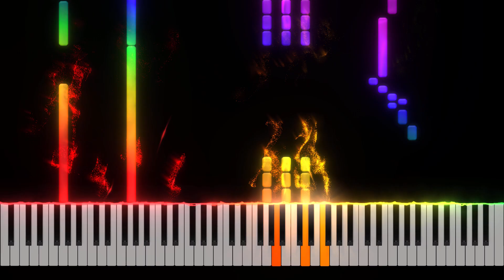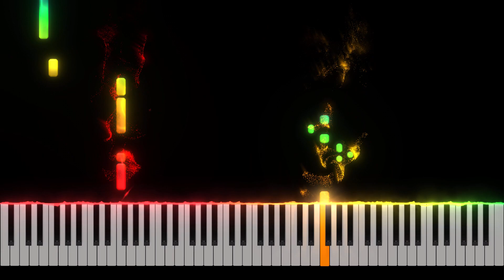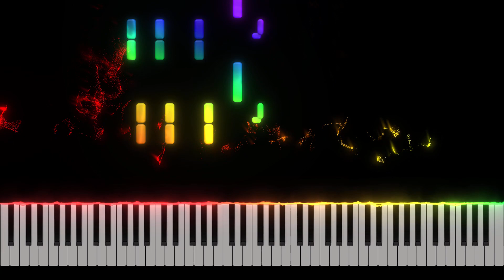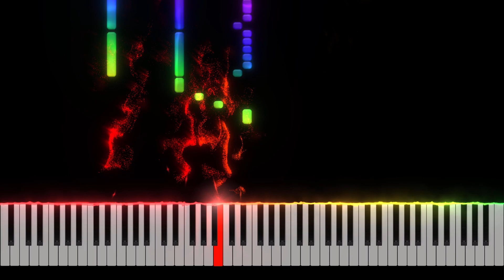Fortnite (HARD COMPILATION) - Piano Tutorial [Nivek.Piano]